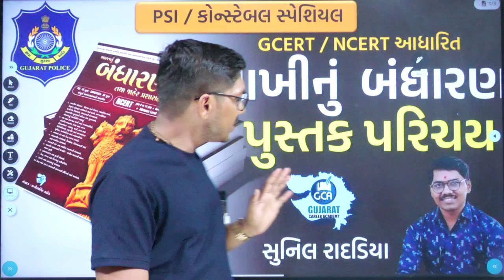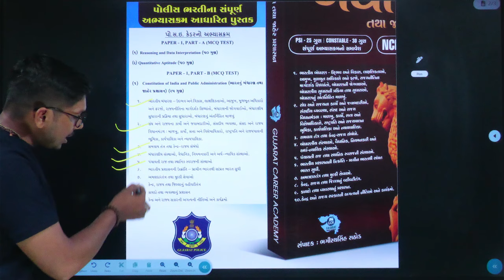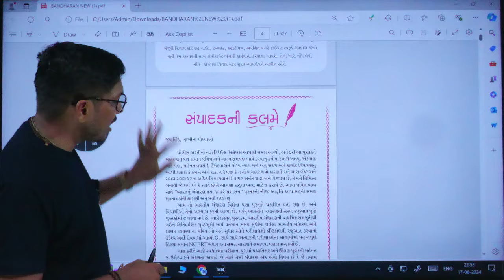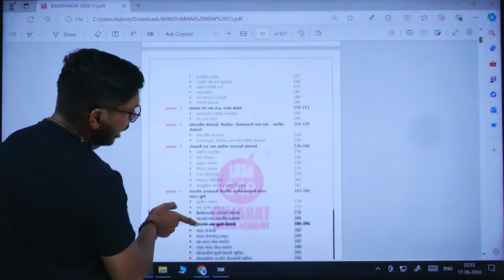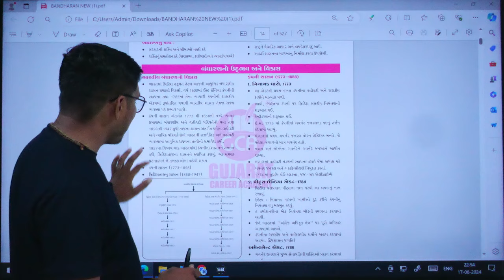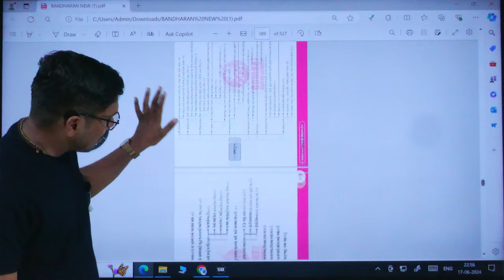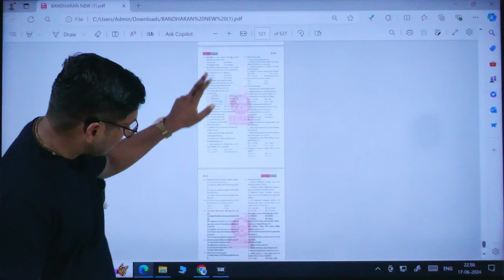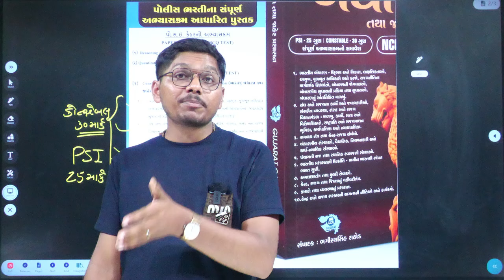ખાખીનું બંધારણ | પુસ્તક પરિચય | Bandharan | GCA SURAT | 9512262625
પોલીસ ભરતી ના સંપૂર્ણ અભ્યાસક્રમને આવરી લેતું ગુજરાતનું સૌપ્રથમ અને એકમાત્ર બંધારણનું પુસ્તક.. આવું પુસ્તક ક્યાય નહિ મળે... વહેલા તે પહેલા ના ધોરણે સ્ટોક હશે ત્યાં સુધી પુસ્તક મળશે ...
આ પુસ્તક મેળવવાં ડાઉનલોડ કરો GCA THE KHAKHI FECTORY એપ્લિકેશન.
વધુ માહિતી માટે કોલ કરો 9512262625